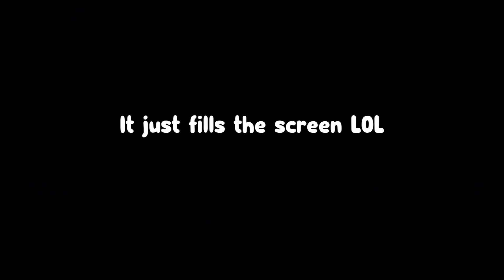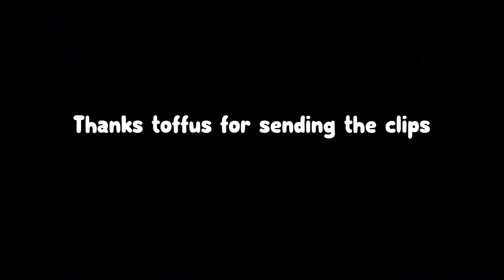OMG! 😲 HE HATCHED *HUGE DOGS* In Pet Simulator X...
⭐ USE STAR CODE ZOMG IT IS FINALLY HERE!